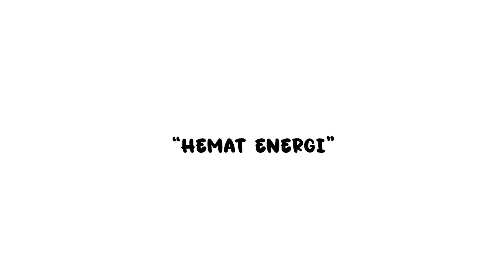BABY VAMPY - HEMAT ENERGI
Hemat Energi? Seperti apa contohnya ya?
Yuk lihat bagaimana hemat energi ala Vampy dalam Pendidikan Karakter Anak: Baby Vampy dalam judul 'Hemat Energi'. Tayang perdana 4 Desember 2022 pukul 7.00 WIB hanya di YouTube Komsos KAS.

Pendidikan Karakter Anak: Baby Vampy adalah segmen terbaru di UPPKomunikasi KAS. Segmen ini untuk menemani anak-anak supaya makin gembira dan tumbuh dengan baik.